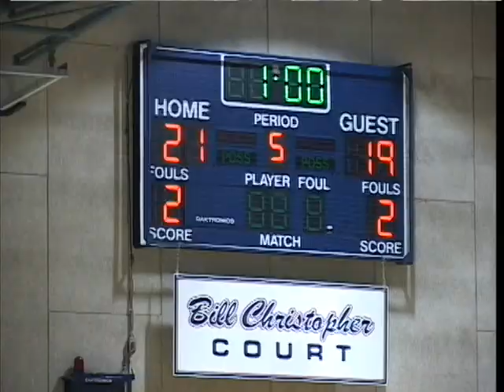Gavilan College vs Taft College playoffs 2012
Set 5 Gavilan up 14-13